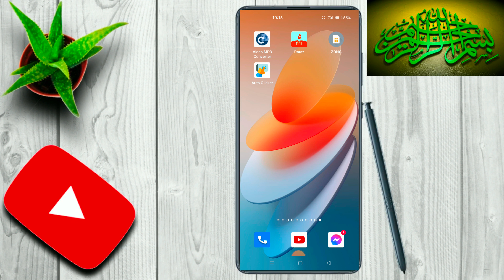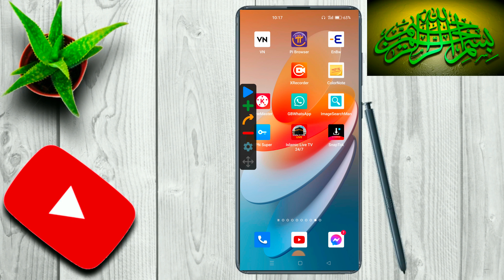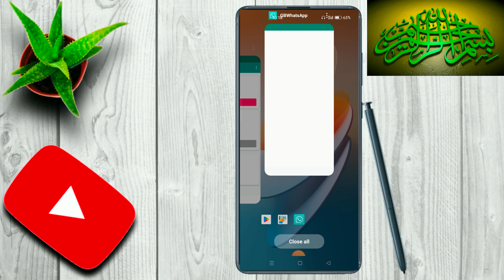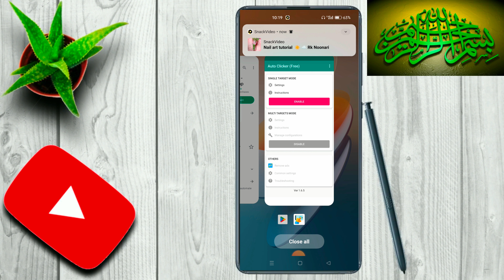Sirf Ek Click PR Hazaroun Massage Send Kro||Just 1 Click Send unlimited massages with in 1 minute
Kese App kese ko b massges send kr sakty hein kese Ko BH or B both Sary Fayedye Es app say ly sakty hein sitting kr k choir do Automatic WO app use hoga